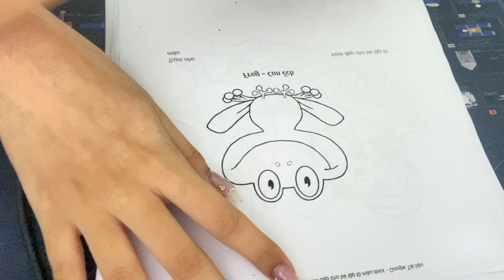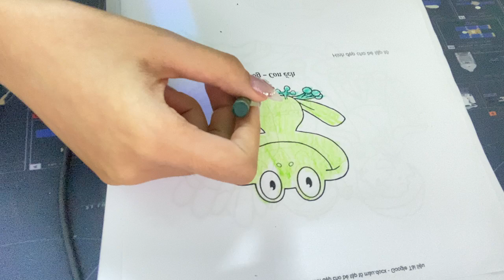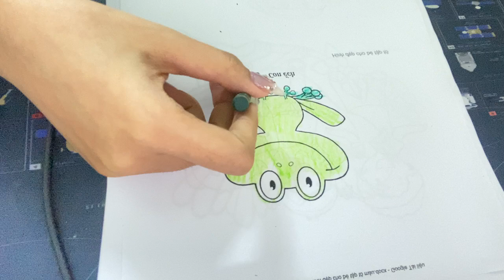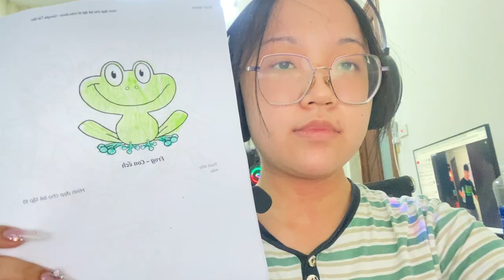Coloring the frog